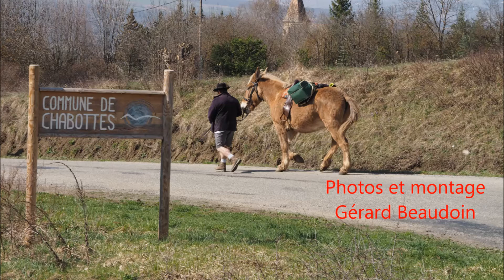Montée Blanche 2014 à Chabottes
La 32eme Montée Blanche est passée par Chabottes (05) en montant à Orcières-1850 le 06/04/2014.